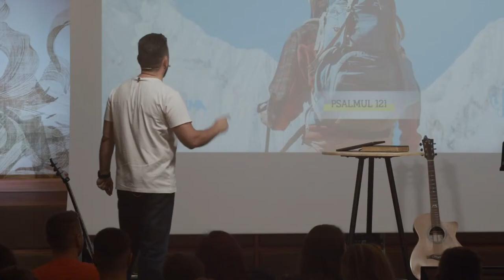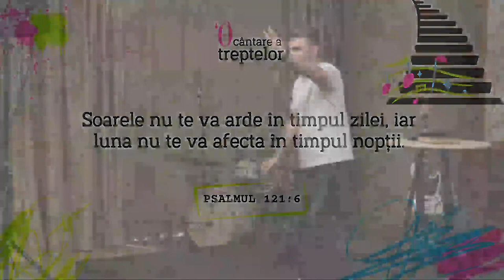Cristian Popa - Providența | Psalmul 121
Biserica Rhema Iași - mesaj din seria de predici "Psalmii ascensiunii", rostit de Cristian Popa, în data de 22 octombrie 2023. Predici pentru vremuri grele